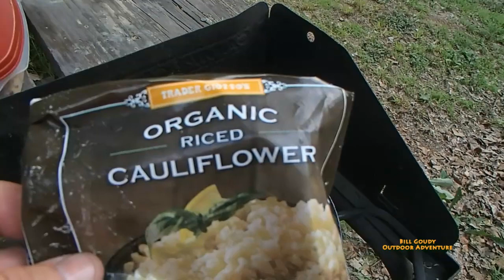Mississippi River Adventure - Beans and Rice - Almost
Bill Goudy and Lucy get out onto the Mississippi River for the first time this year.  Check it out!